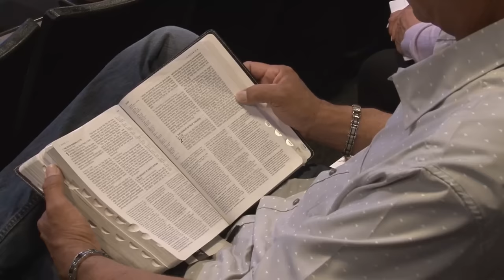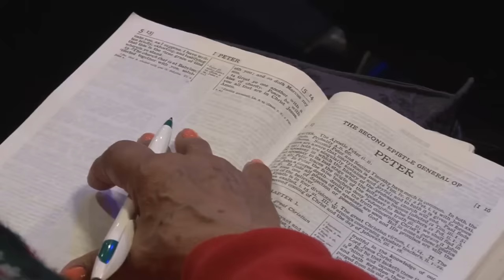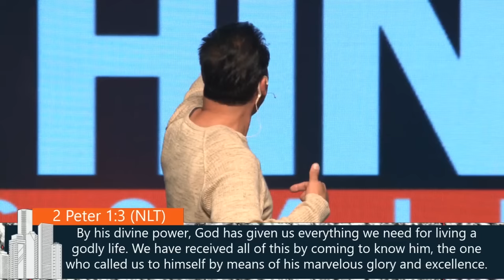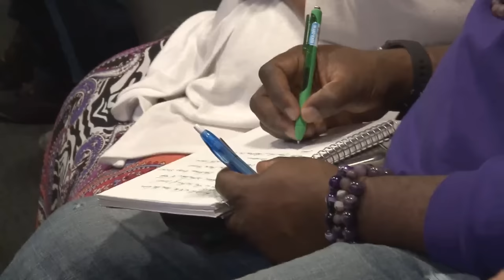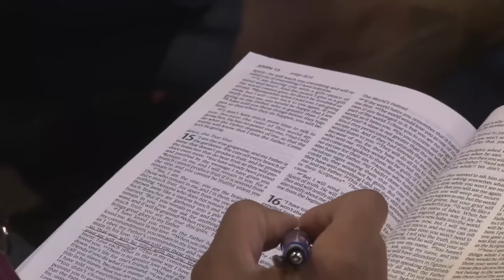Why Obey God? | Pastor Marco Garcia